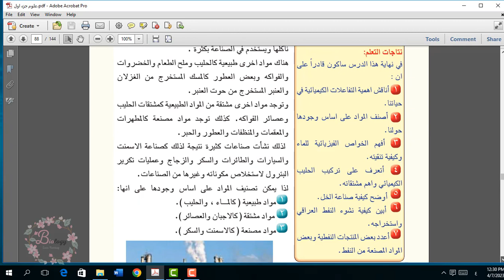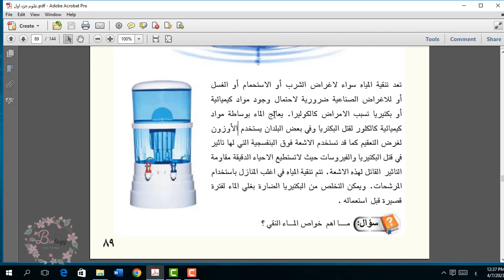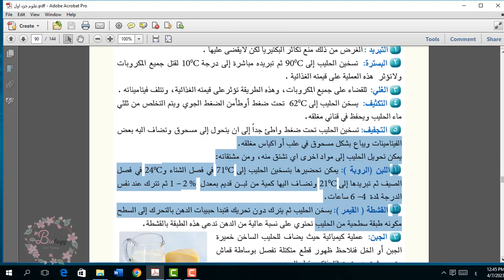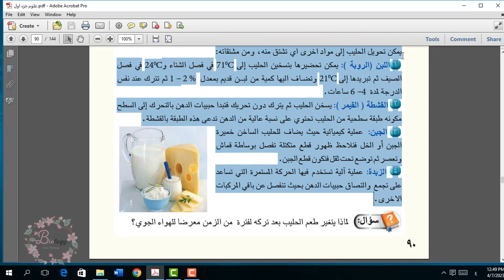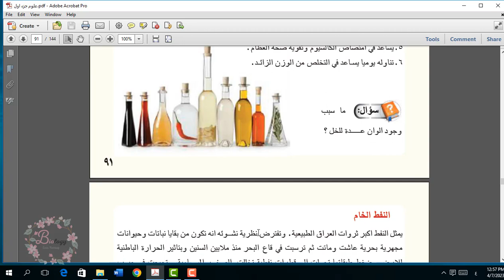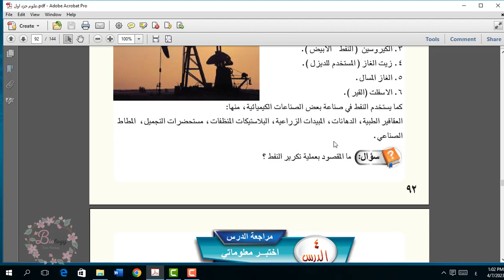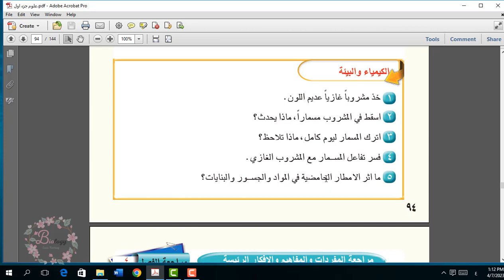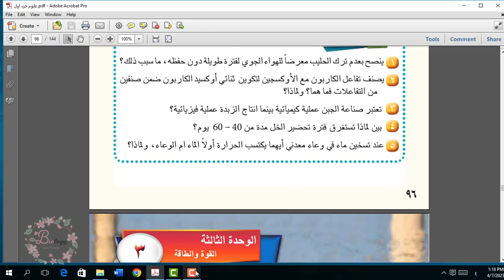كيمياء اول المحاضرة الاخيرة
الماء الحليب الخل النفط